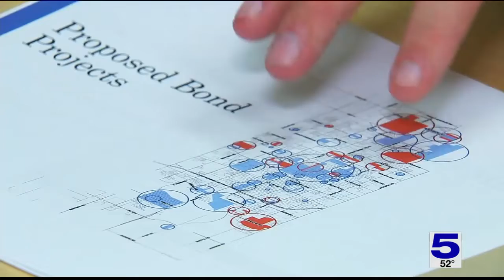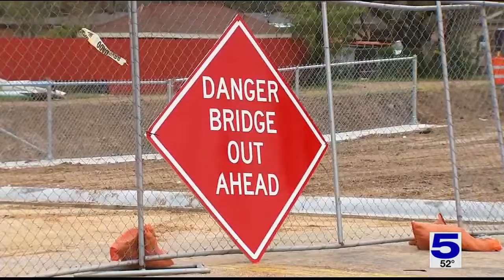City of McAllen's drainage projects more than halfway complete, 9 projects remaining